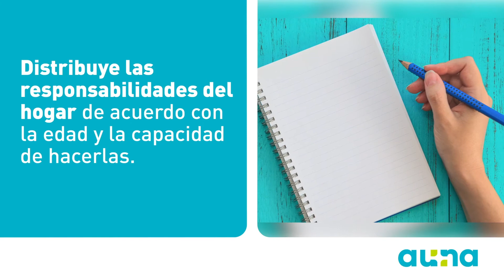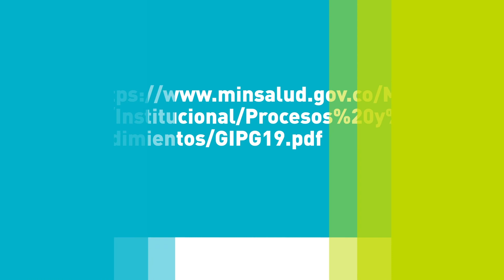¿Cómo evitar accidentes en casa?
En Auna Clínica Las Américas nos preocupamos por ti y por la salud de los tuyos, por eso te invitamos a seguir estas recomendaciones para el cuidado de todos en casa durante esta cuarentena.